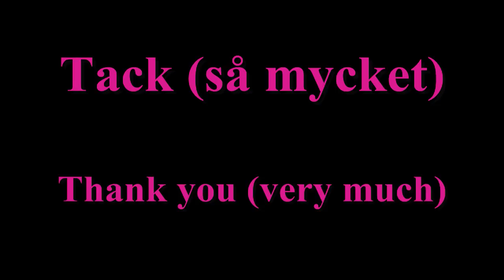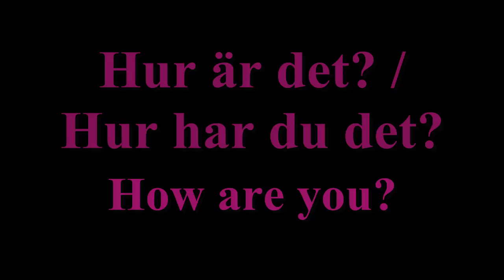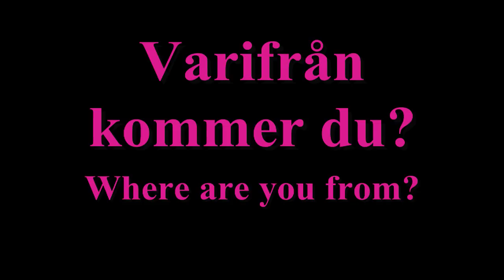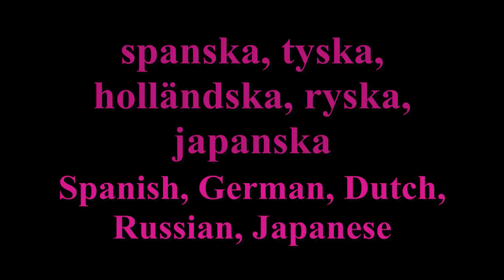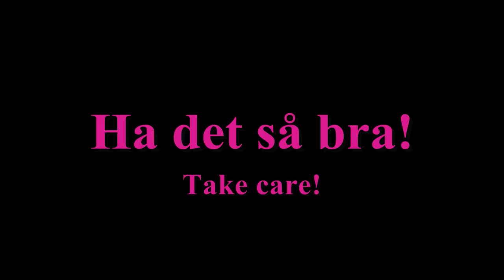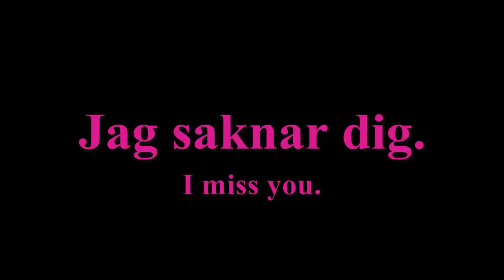Learning Swedish (Lesson 1) "Basic Phrases"